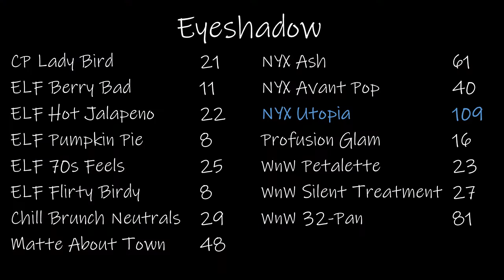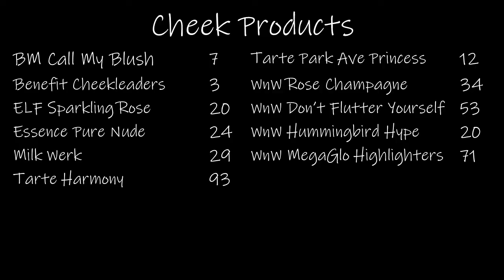Project 100 Uses | Update No. 6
I'm up to 2 items at the 100-use mark, and I think next month is going to be another great update!